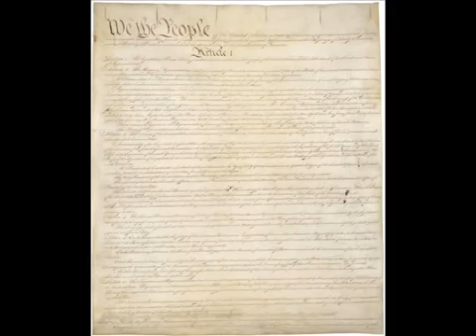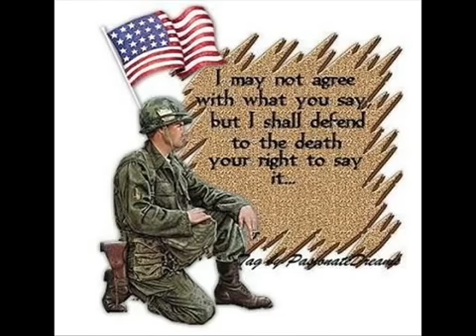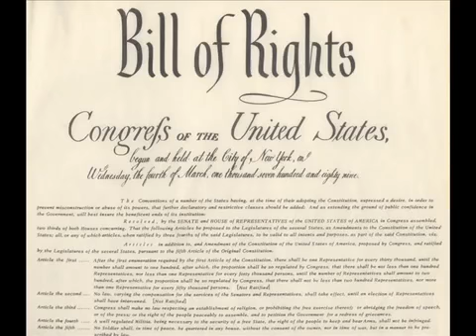We the People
Written by my friend Greg Stoddard of Anchorage, I was given permission to sing and record it, he did all the music. A very Patriotic song..